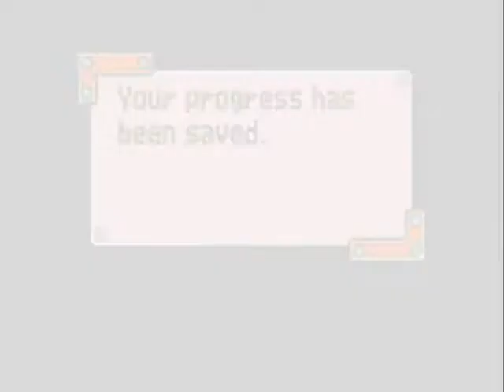Drill Dozer (GBA) LP part 08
It's amazing how creative Game Freak has been with a 'simple' drill concept in this game. There's a lot of variation in the puzzles =)